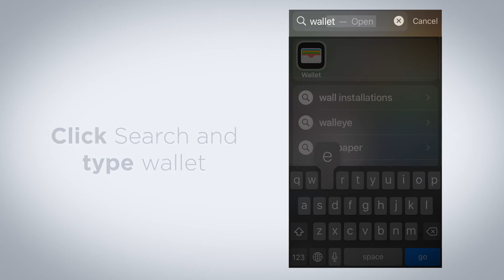Adding a Card to Digital Wallet in Apple Pay®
Cashless. Touchless. Painless. Pay with confidence on the go! Add your First Dakota debit cards to your Apple Pay® digital wallet app for more secure transactions. Digital wallet allows for speedy in-store transactions and in-app purchases.